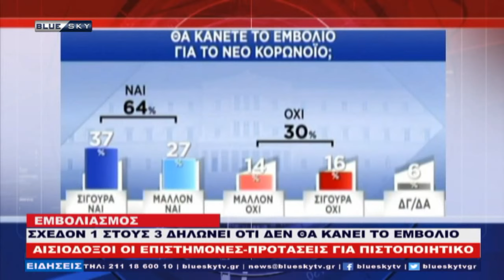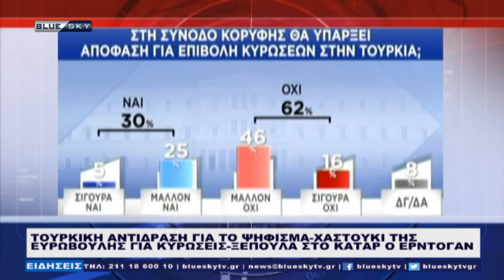Δελτίο Ειδήσεων απο το BLUESKY για την 27/11/20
Ενημέρωση για την Ελλάδα και τον Κόσμο από τον BLUESKY καθημερινά στις 21:00 με τον Βαγγέλη Σαρρή.